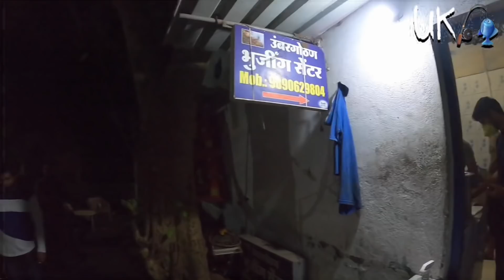मुंबई अर्नाळा मधला सर्वात स्वस्त wholesale फ़िश मार्केट | १५००(₹)टपभर मासळी Arnala Killa Road Virar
My riding channel
PranitKoliVlogs (hindi)

Vashi Gaav fishing Vlog 4.3 lakh Views

Bombay duck (बोंबिल) fishing

(4.0lakh views)

(3.3lakh views )